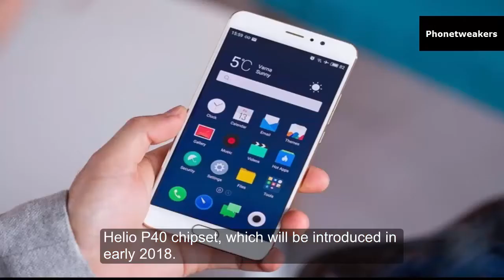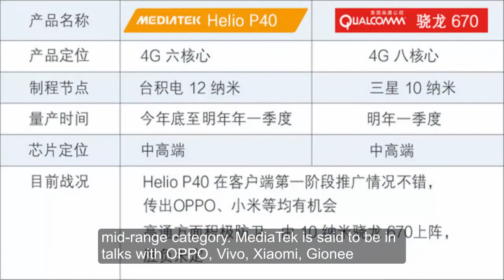MediaTek's Helio P40 chipset in development for Q1 2018 release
Just a week after MediaTek announced the Helio P23 and Helio P30 processors, news of the Helio P40 have started to surface.

Insider report from Taiwan’s industrial chain says MediaTek will be changing its strategy with respect to the Helio P40. Instead of its usual strategy of loading its processors with more cores, it will be cutting back on them.